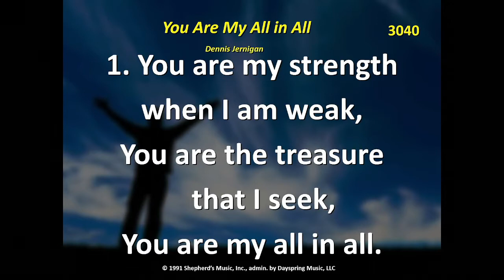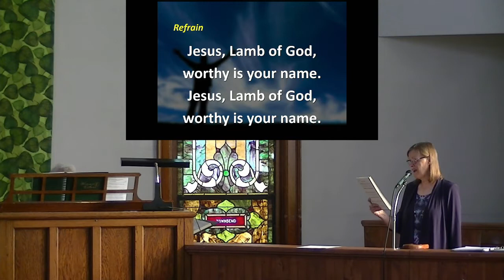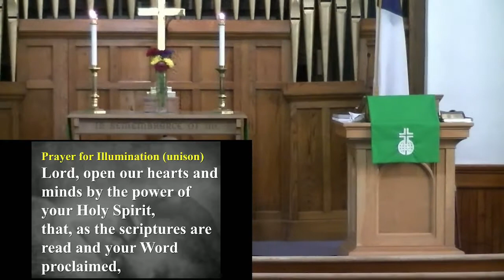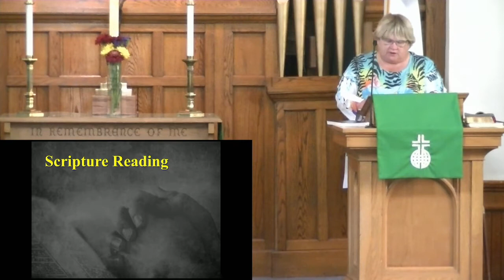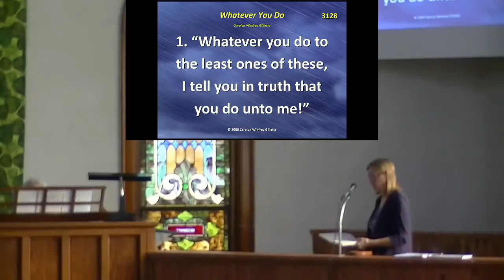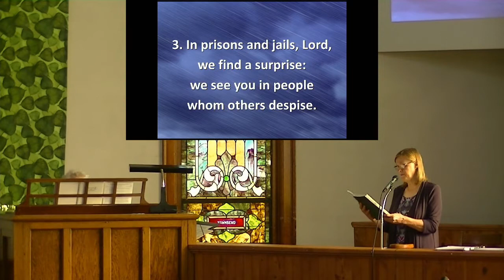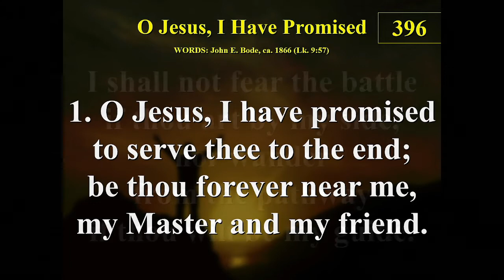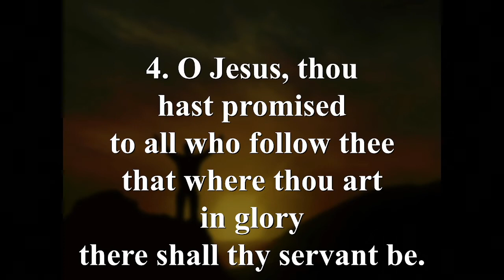Pine Island UMC 10 10 2021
This is the edited version of our worship service on Sunday, October 10, 2021.

If you’d like the complete original version of our worship service with more music, all the prayers, and our list of opportunities to live out our faith during the week it’s available on our

The worship bulletin (order of the worship service) and sermon text are also available